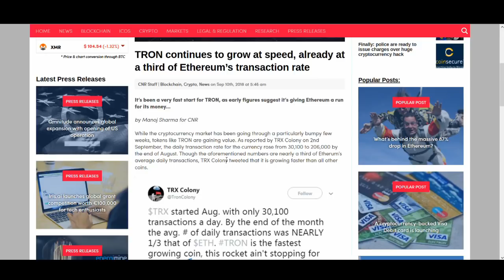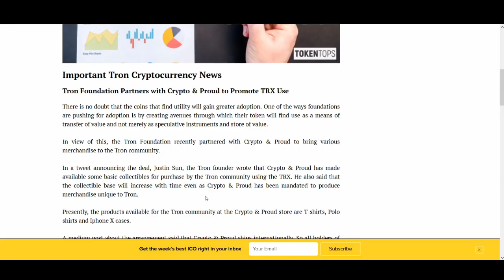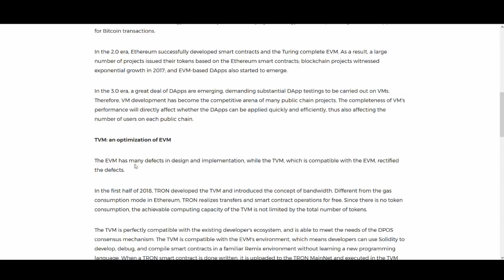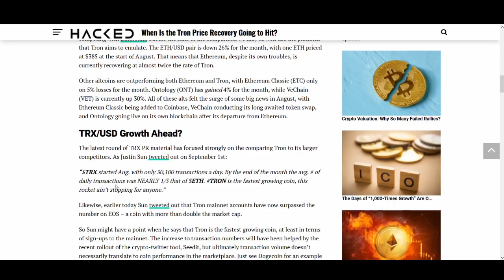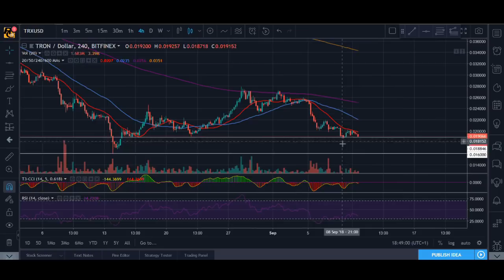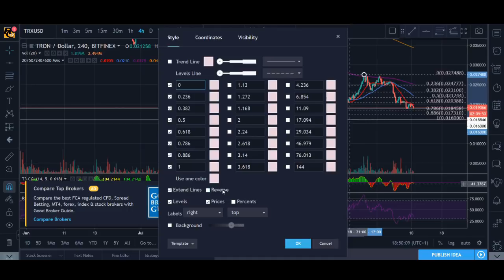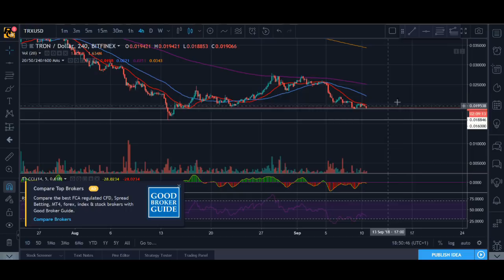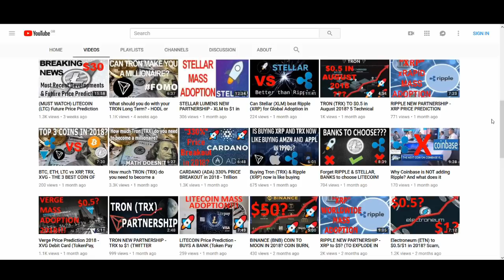LAST CHANCE TO BUY TRON (TRX) BEFORE THE BULL RUN?